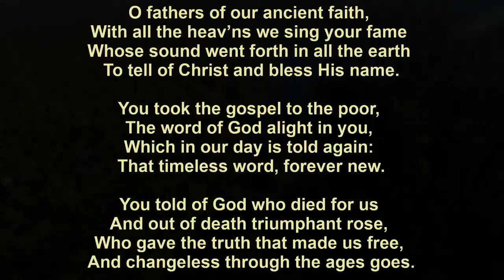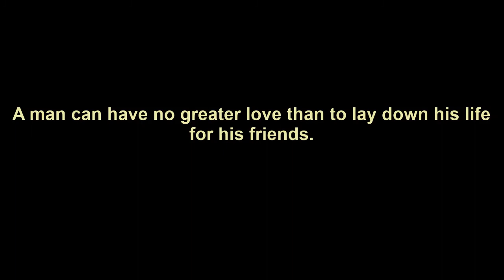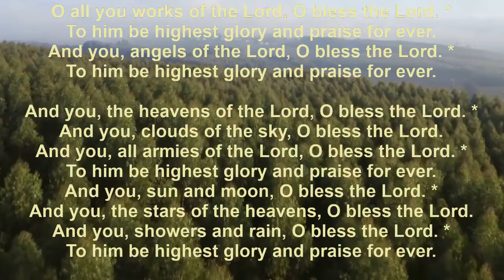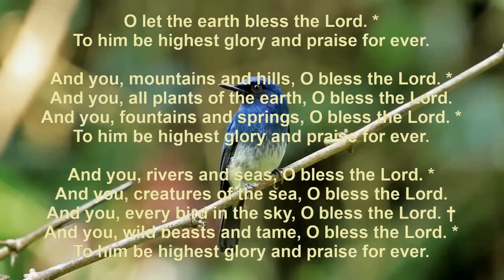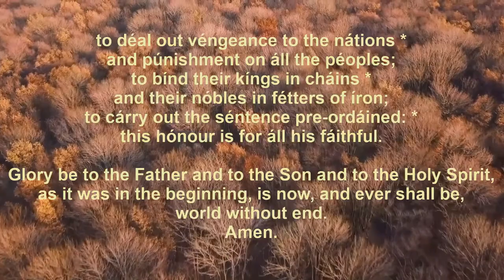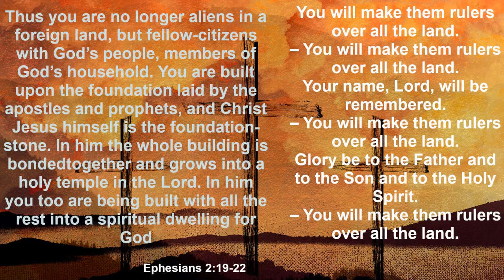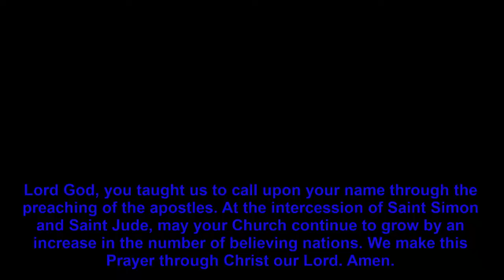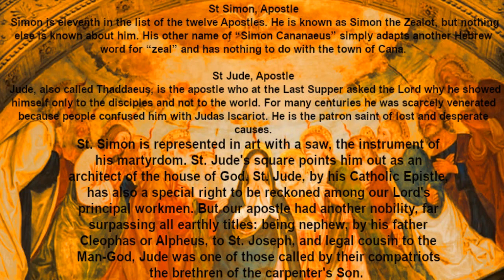28th October | Morning Prayer | Lauds | Divine Office | Prayer of the Church